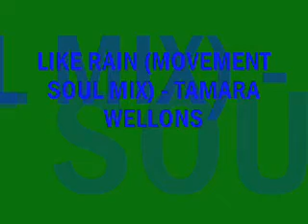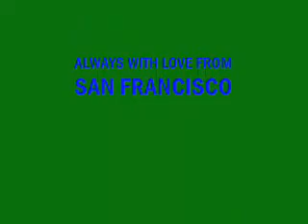LIKE RAIN (MOVEMENT SOUL MIX) - TAMARA WELLONS